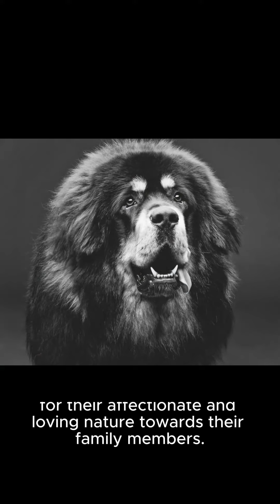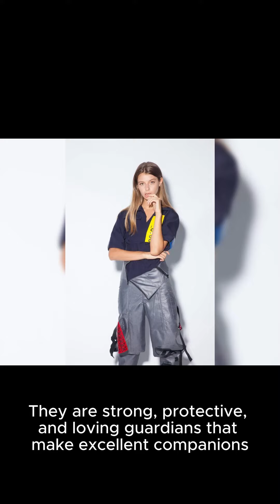Great Dane 7#beautifull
Ladies and gentlemen, today we will be talking about the Tibetan Mastiff, a powerful and awe-inspiring breed that has its roots in the Tibetan region of India. This magnificent creature has been revered for centuries for its strength, loyalty, and protective instincts.
The Tibetan Mastiff is known for its large size, weighing up to 160 pounds and standing over 26 inches tall. With a massive build, this breed is undeniably imposing. However, their size is matched by their incredible strength and power. The Tibetan Mastiff is designed for guarding and protecting their family members, making them an excellent choice for those who value their safety and well-being.
At the same time, the Tibetan Mastiff's immense size and weight don't make them just for show. They are also known for their impressive speed and agility when it comes to protecting their domain. This breed is highly intelligent and trainable, making them an excellent companion dog as well.
The origins of the Tibetan Mastiff can be traced back to ancient Tibet, where they were used for hunting and protecting livestock. Over time, these mighty dogs have evolved into one of the most recognizable and protective breeds in the world today.
The Tibetan Mastiff is a natural guardian dog, with a strong sense of loyalty and protection towards their family members. They are known to be protective of their homes, children, and property, making them an excellent choice for families with children and valuable assets.
Despite their intimidating appearance, the Tibetan Mastiff is also known for their affectionate and loving nature towards their family members. They are highly intelligent and trainable, making them easy to handle and train for various tasks and purposes.
In conclusion, the Tibetan Mastiff is a truly remarkable breed with a rich history and extraordinary abilities. They are strong, protective, and loving guardians that make excellent companions for those who appreciate their strength and intelligence.